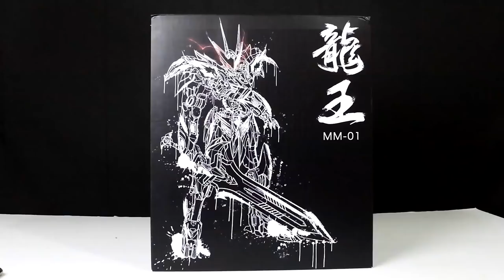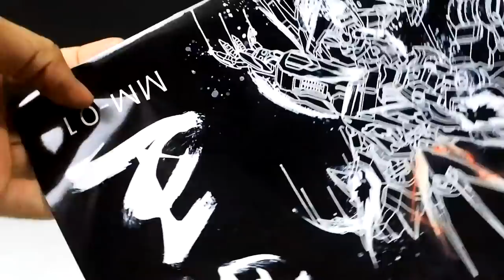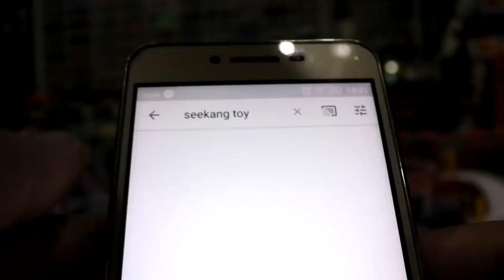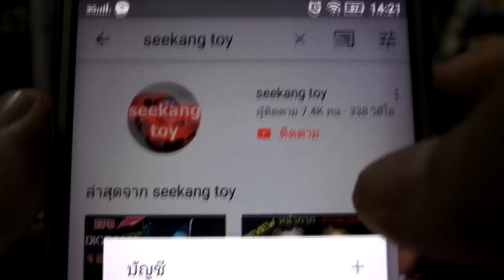รีวิวใหม่เเกะกล่องหุ่นเหล็ก MetalMyth Dragon King Ryuohmaru Metal Build Scale 1:100 /Seekang Toy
Dragon King Metal Build Scale 1/100

📢 ราคา 3,000 บาท ราคาที่ผมได้ มา (ไม่ได้ ขายนะ แค่รีวิว
✔ สเกล 1/100
✔ วัสดุ ABS, Die-cast, PVC